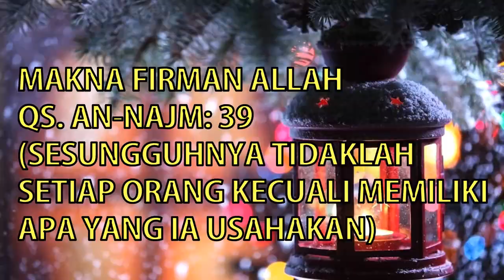Makna QS an-Najm 39 Sesungguhnya Tidaklah Setiap Orang Kecuali Memiliki Apa yg Ia Usahakan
Kajian Tauhid - 22 Juli 2018
bersama Ust. DR. H. Kholilurrohman Lc. MA
@Masjid Lathiifussalam, RS Bhakti Asih
Karang Tengah - Tangerang